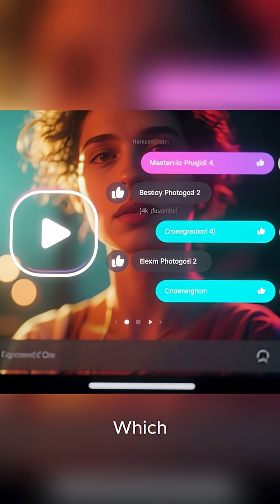7 Unsolved Mysteries Science Can’t Explain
From strange sounds in the desert to mysterious signals from space, our world is filled with puzzles that science still can’t solve. 🌌🔍 In this video, we explore 7 of the most mind-blowing unsolved mysteries — including the Taos Hum, the Wow! Signal, and more that will leave you questioning everything you thought you knew.

Are these natural phenomena, coincidences… or proof of something beyond our understanding?